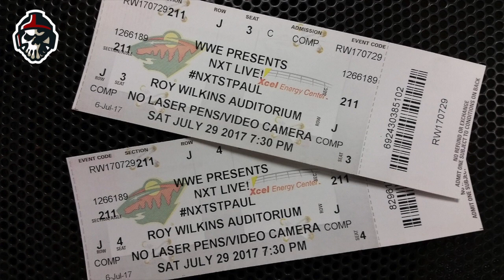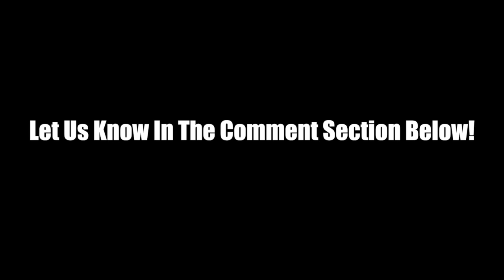Real Reasons WWE Debuted NXT Talents On Raw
This week’s Monday Night Raw saw the main roster debuts of four major NXT Superstars, with Ricochet, Aleister Black, current North American Champion Johnny Gargano, and NXT Champion Tomasso Ciampa all making their debuts.

At this point it remains incredibly unclear whether this is a permanent move for them which would see them appear on Raw every week moving forward, meaning they could be on the WrestleMania card, or if this was a one-off, but it certainly got the WWE Universe talking.

But what were the real reasons for their debuts?